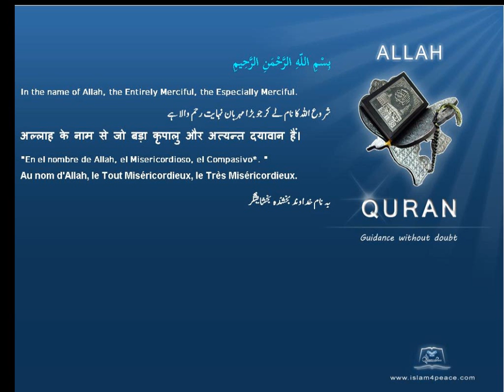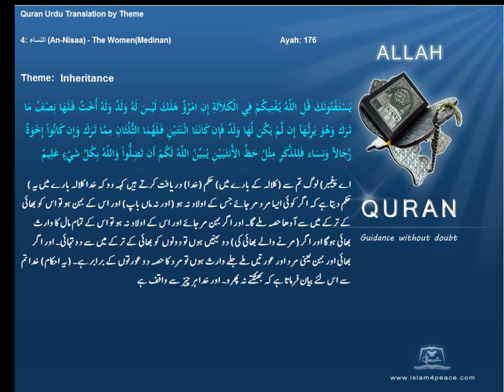وراثت Inheritance قرآن مجید اردوموضوع کے ساتھ